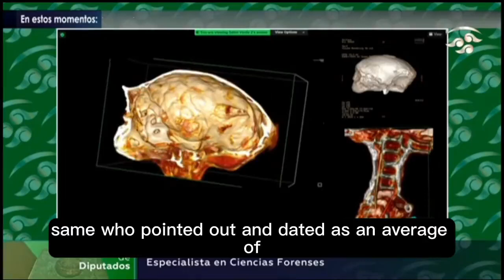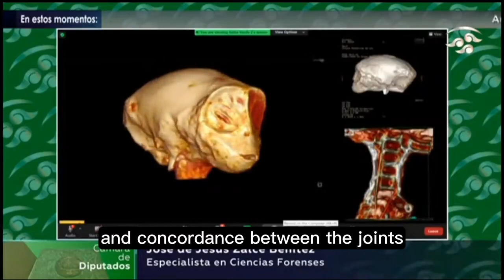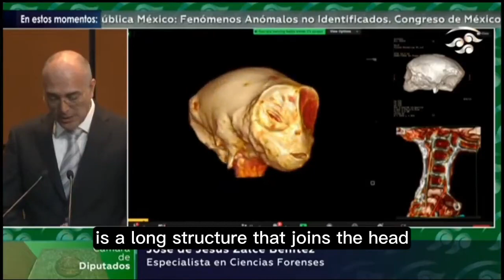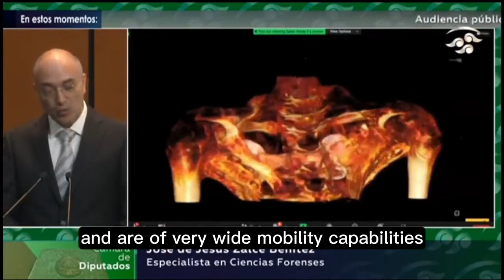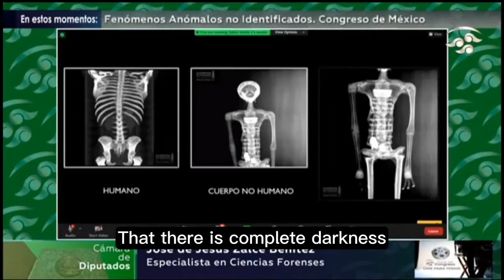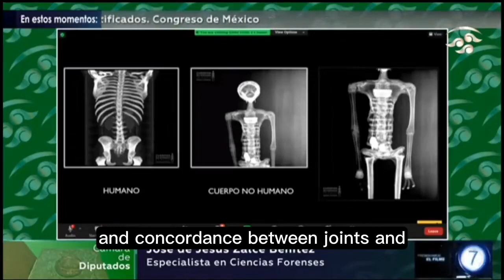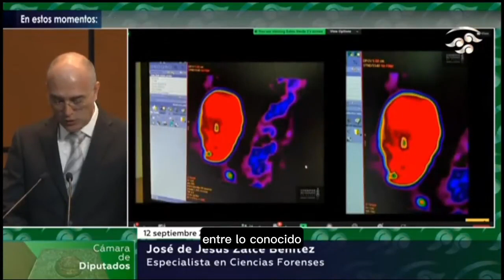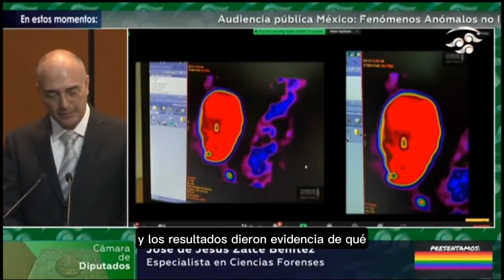Mexican Congress Non-Human Alien Remains Presentation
These are not mummies they are grey non-human biological fossilized bipedals.
This presentation was recorded live yesterday.
The remains were recovered in 2017 Nazca Peru, Buried in white dirt, that is actually diatomaceous Earth phytoplankton. They were naturally fossilized, and cleaned up so thats why they look a little bit like sculptures.